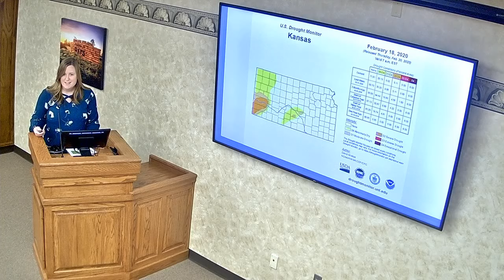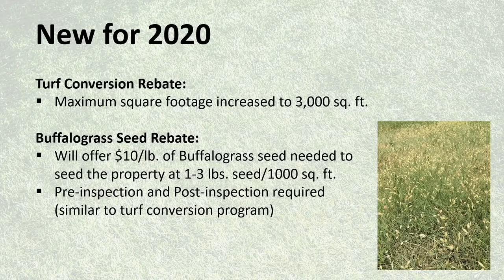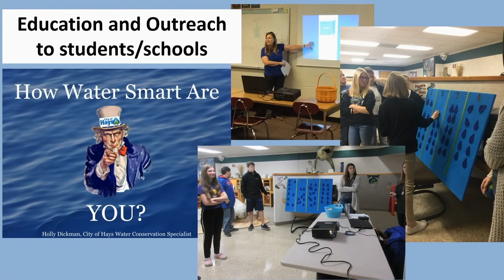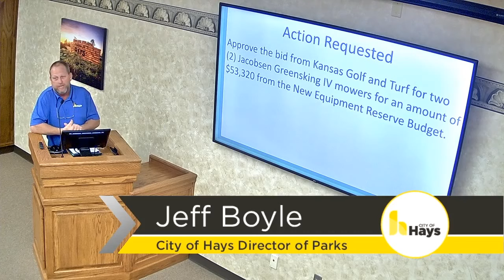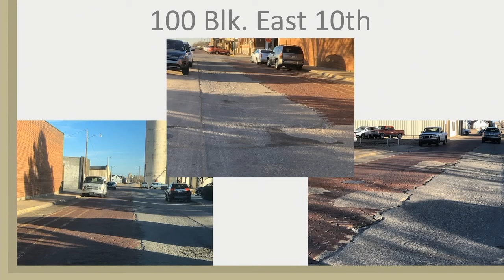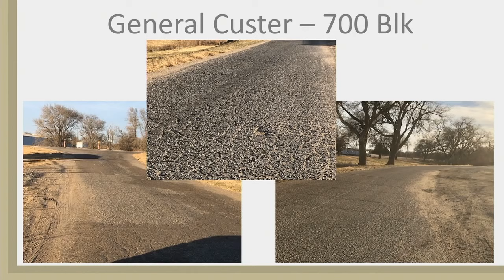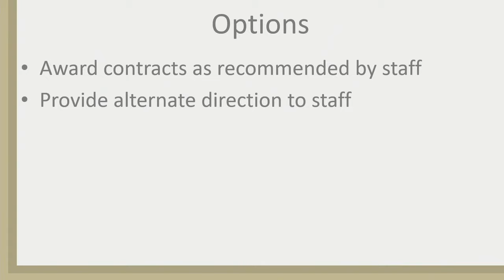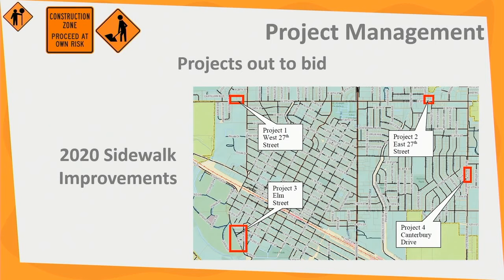February 27th, 2020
The city of Hays commission meeting is being broadcast LIVE on Nex-Tech Local One on February 27, 2020.